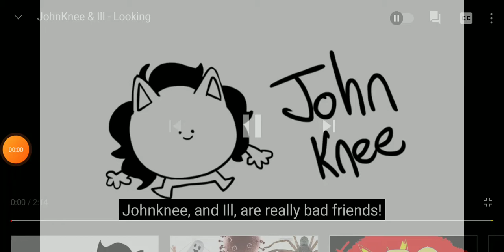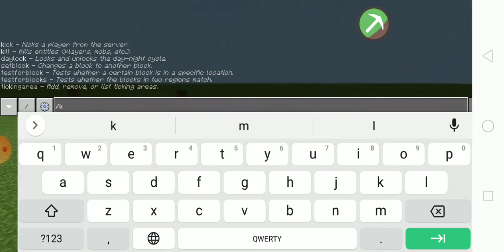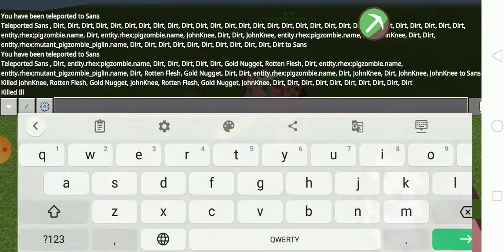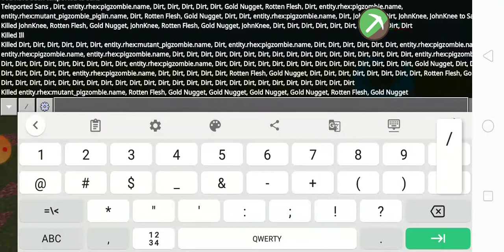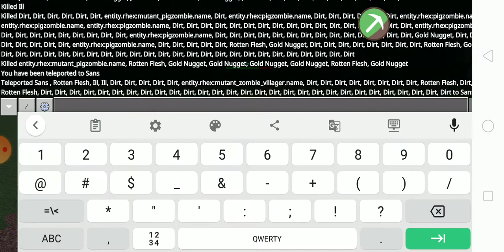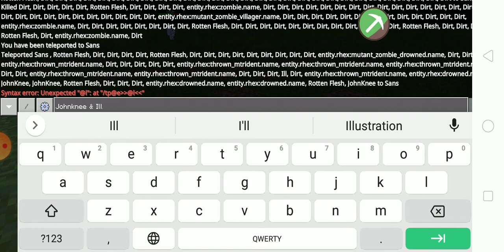Minecraft PE Johnknee & Ill Vs Mutant Creatures #4